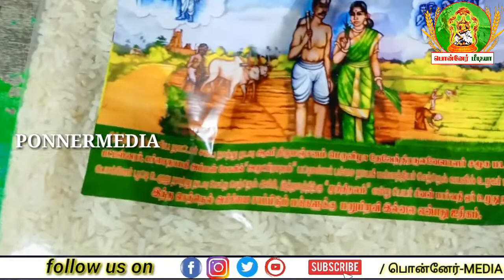பேரூர் அரசம்பலவாணர் திருக்கோயில் அன்னாபிஷேகம் சிறப்பாக நடைபெற்றது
பொன்னேர் MEDIA
சித்திரமேழி பெரியநாட்டார் சபை ஆறு-அறை சமக்கட்டார் மடம் கிபி1262 பேரூர் கோவை-10
AN OFFICIAL CHANNEL OF- சித்திரமேழி பெரியநாட்டார் சபை மரபியல் மற்றும் பண்பாட்டு ஆய்வு மையம் கோவை